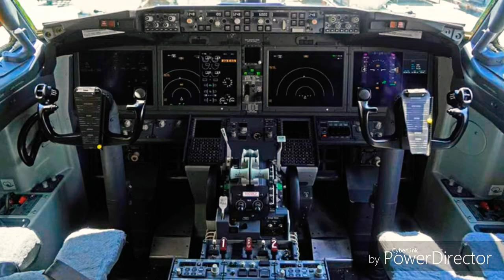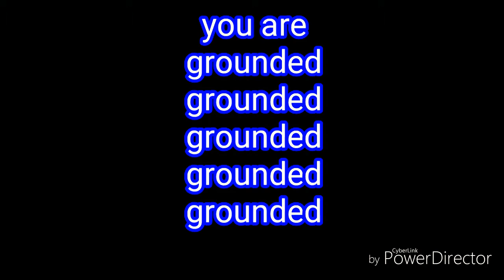Lion Air Flight 610 - Mini Documentary | Polara YT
This video was posted one year after the crash.